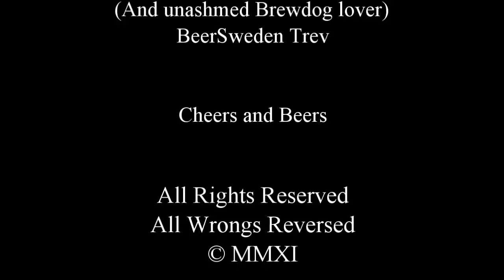BeerSwedenTV EP92 - Brewdog Rip Tide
Darren from Sweden's most popular beer blog gets hold of a bottle of Rip Tide from Scottish craft revolutionaries BrewDog. Warning: This episode does contain poetry.

Transparency Statement: Darren is a consultant to BrewDog in Scandinavia. He still always tells it straight but thought you should know :)